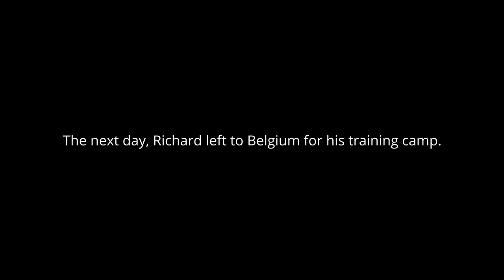Richard Ringer - NYE 8km Race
European Marathon Champ Richard Ringer is working on his speed at the moment in preparation for a big year of Marathons in 2023. Over the Christmas build up, Richard trained for a big 8km race in Germany. Join him throughout the day of the race

Timecodes:
0:00 - Intro
1:35 - Press Conference
4:42 - Breakfast on Raceday
6:12 - Course Check
9:05 - Shoes
9:55 - Warmup
10:55 - The Race
15:57 - After Race talk